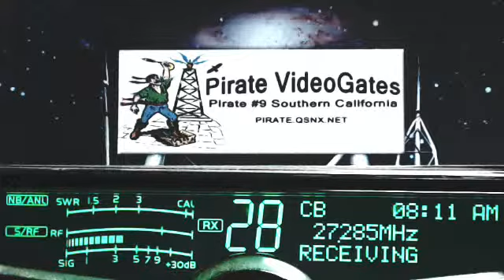685 RidgeRunner TN+, CountryBoy TN, 507 IN, 22 DoubleDuce IN, 706 AL, 508 SW MO, Gator KS